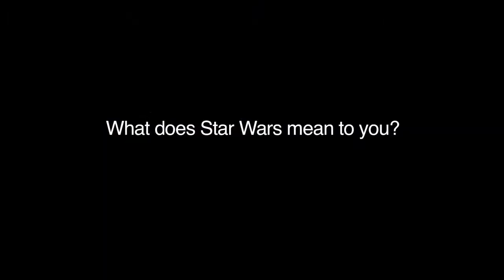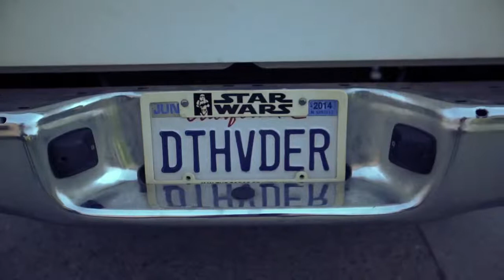Star Wars - Force for Change : Superfans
Vidéo officielle du concours Star Wars - Force for Change.

Ainsi que sur le minisite Star Wars: Episode VII : Le Réveil de la Force